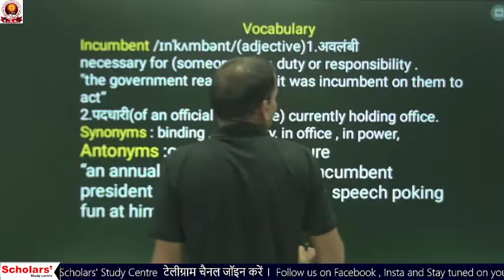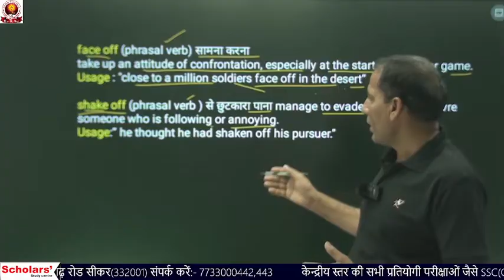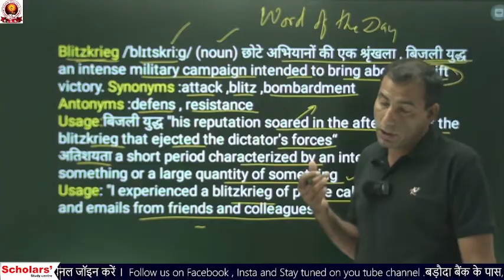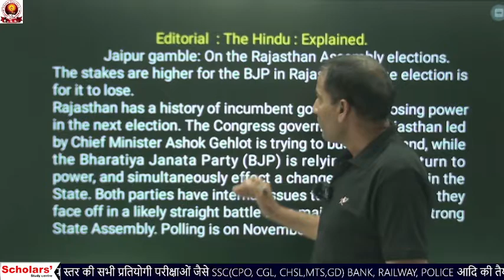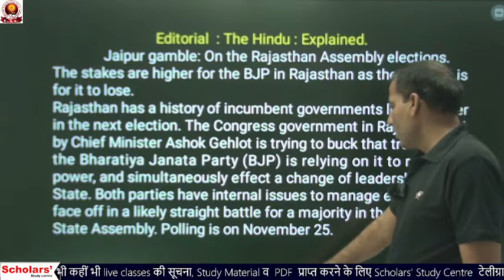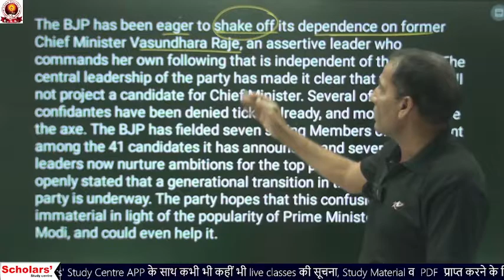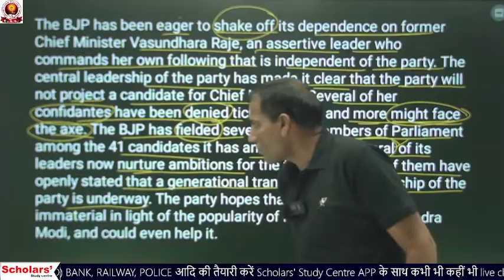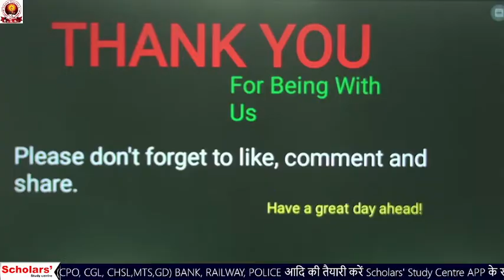The Hindu editorial analysis | 13 OCT. 2023 | Editorial Vocab, Reading | Satpal Sir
Hurry up and Download our mobile app from Google play store 👇
✍️Admissions Open for 🧑‍🤝‍🧑👭👭
New Batches:
SSC • CHSL/CPO/CGL • BANK • PO/CLERK  • DELHI POLICE🚔 RAILWAY🚈
📌 "स्कॉलर्स" Nawalgarh Road, Near Gramin Bank, Sikar, Raj.332001

the hindu analysis for ssc cgl
the hindu analysis live